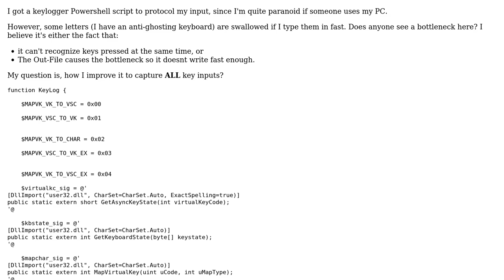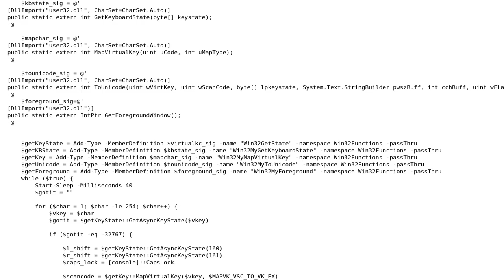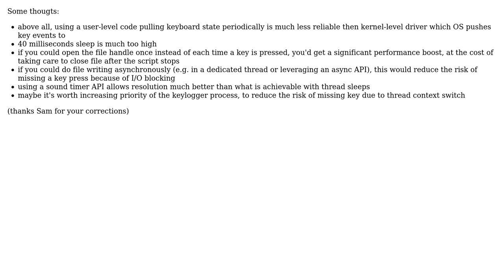Powershell GetKeystate with outfile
With thanks & praise to God, and with thanks to the many people who have made this project possible! | Content (except music & images) licensed under CC BY-SA | Music | Images & others | With thanks to user SAM OnELA user Kirill Gamazkov user 0x45 and the Stack Exchange Network Trademarks are property of their respective owners. You are responsible for your own actions.